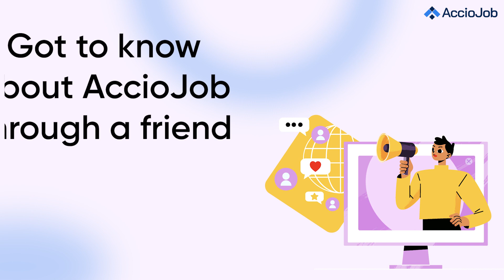Electronics Engineer to SDE | Ganesh's Successful Career Transition with AccioJob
Meet Ganesh Giri, a talented individual who made a successful career transition from an E&TC engineer to a tech professional with the assistance of AccioJob. Ganesh landed a highly rewarding position at ESHOPBOX, boasting a salary of an impressive 8 LPA